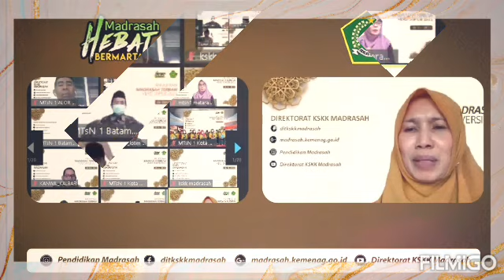ANUGRAH MADRASAH TERBAIK VERSI SNPDB 2021. 6 Mei 2021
ANUGRAH MADRASAH TERBAIK VERSi   SNPDB

madrasah tsanawiyah
madrasah yang menjadi pusat pengajaran hukum menurut empat madzhab adalah madrasah
madrasah adalah
madrasah artinya
e madrasah
e madrasah snpdb
e madrasah verval pip
what is a madrasah school
madrasah bahasa arabnya
madrasah bermartabat
madrasah bahasa inggrisnya
madrasah bahasa arab
madrasah berbasis riset
madrasah bermartabat png
madrasah berbagi
madrasah bertaraf internasional
w b madrasah service commission
w.b madrasah board result 2020
madrasah care
madrasah cordova
madrasah centre
madrasah curriculum
madrasah centre of excellence
madrasah diniyah takmiliyah
madrasah diniyah awaliyah
madrasah digital
madrasah diniyah setara dengan
d-pdum madrasah
madrasah education quality reform
madrasah e learning
madrasah emis
madrasah era skb 3 menteri
madrasah ebook
madrasah reform fasilitator
madrasah reform youtube
madrasah reform logo
madrasah firdaus
madrasah firdaus dinasti ayyubiyah
madrasah fasilitator
madrasah form
madrasah
madrasah
madrasah
madrasah guid
madrasah granada
gg madrasah
madrasah hebat bermartabat png
madrasah hebat dan bermartabat
madrasah hebat id
madrasah hijau